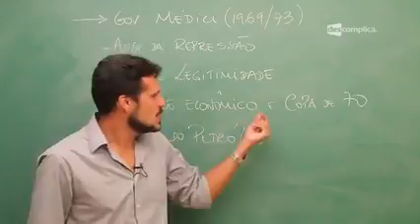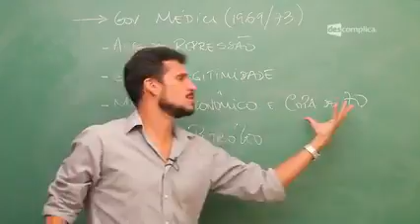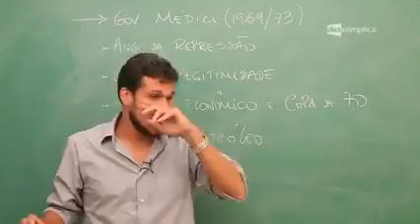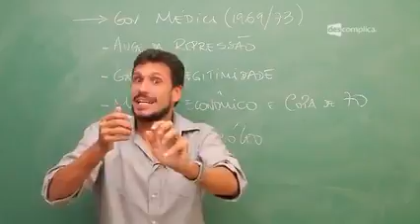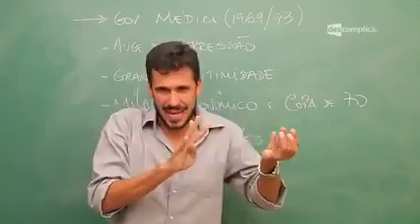7 Copa de 1970